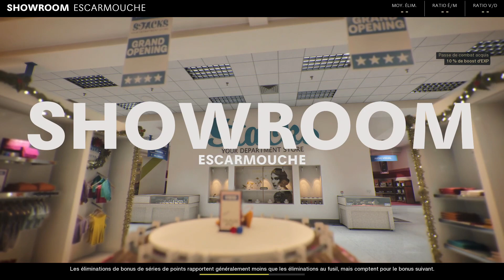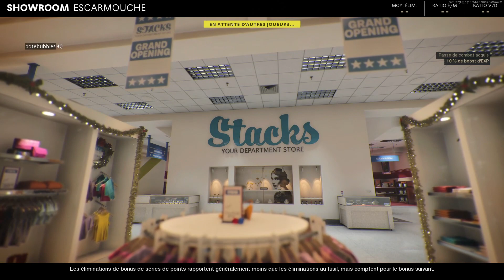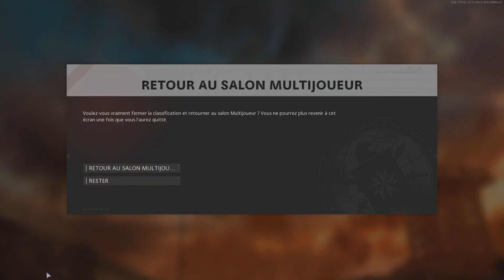COD : COLD WAR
de l'escarmouche ! ON VEUT LES SKINS !!!